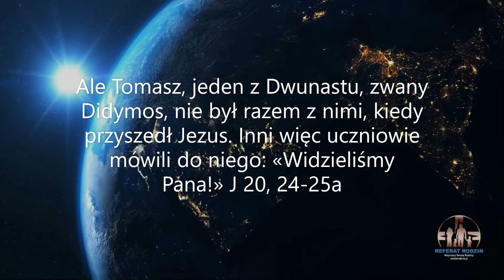Wiarto zaufać sprawdzonemu świadectwu wiary